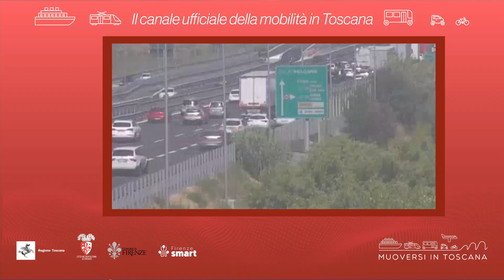Muoversi in Toscana - Edizione delle 12 del 19 ottobre 2023